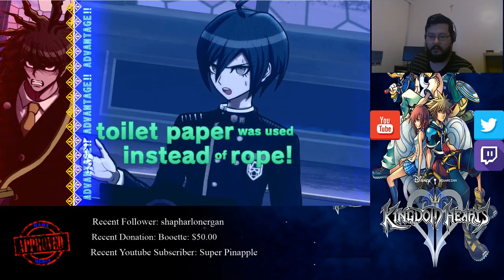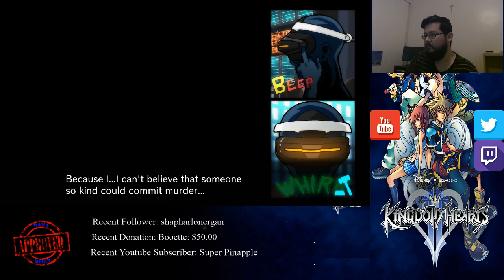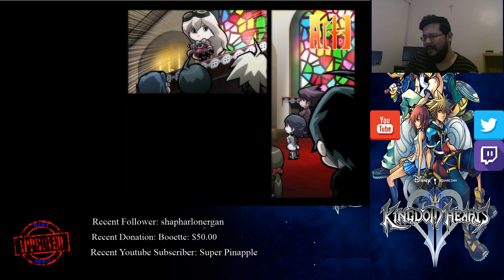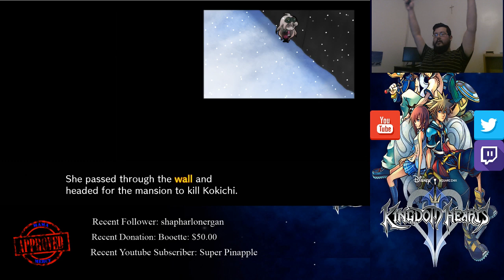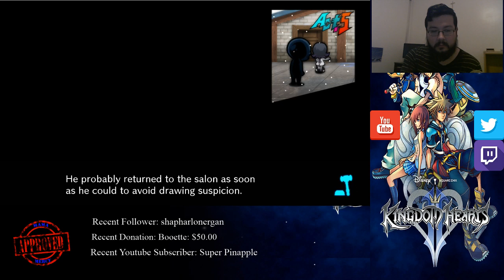An Armadillo CHRISTMAS SPECIAL! Danganronpa V3 Blind Playthrough Part 15!